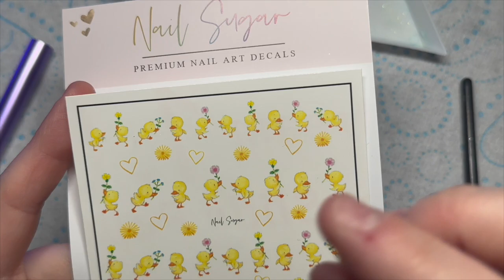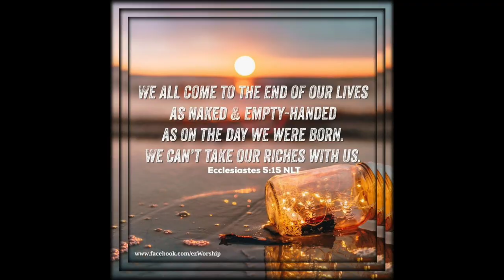Duckling & Daisies Nail Art! | Madam Glam | Nail Sugar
Hi everyone!

In this video I’ll be creating a set of gel polish nails using Madam Glam, Nail Sugar and Crystal Parade products!

Modelones.com ✨

Video intro by Simply Intros!

FACEBOOK GROUPS:
Nail Sugar:

Address: Unit 14, Kensington Court, Medway Road, Tunbridge Wells. TN1 2FD. UK.